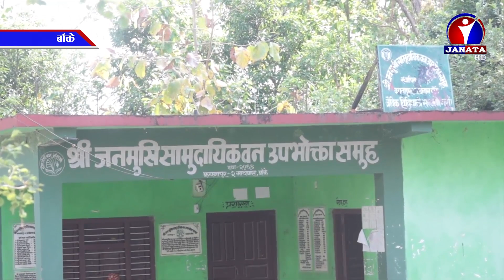बाँके तराइका जिल्लाहरु मध्ये सबैभन्दा सुविधा सम्पन्न जिल्लाको रुपमा परिचित || News Report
बाँके तराइका जिल्लाहरु मध्ये सबैभन्दा सुविधा सम्पन्न जिल्लाको रुपमा परिचित छ । तर बाँकेको राप्तिसोनारी गाउँपालिका वडा नम्बर २ मा रहेका कोरोना पोजेटिभ व्यक्तिहरुको अवस्था हेर्ने हो भने दयनीय छ । आइसोलेसन बनाइएको भवनमा न त सुरक्षाकर्मी छन्, न स्वास्थ्यकर्मी ।